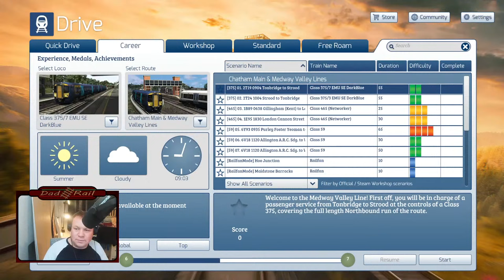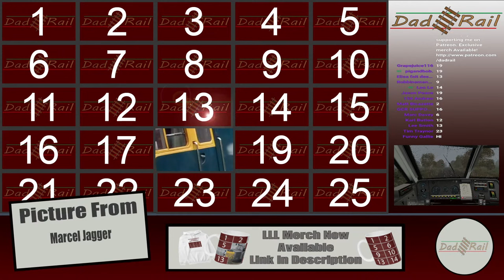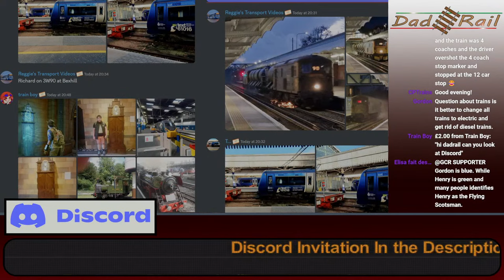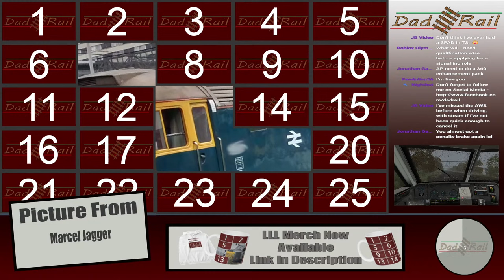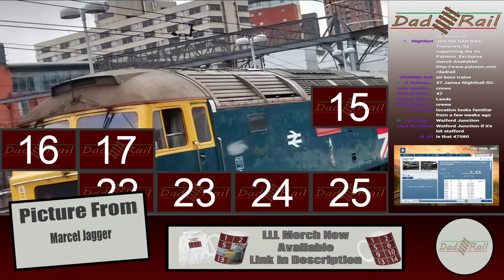A Train Driver Plays - Great Eastern Mainline. Ipswich to London. Train Simulator Classic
Join Me Richard AKA DAD RAIL, a real life train driver for a drive on dovetail games train sim classic.  A first for the channel, we are going to be taking the controls of a class 90 locomotive for a trip along the Great Eastern Mainline from Ipswich to London Liverpool Street!